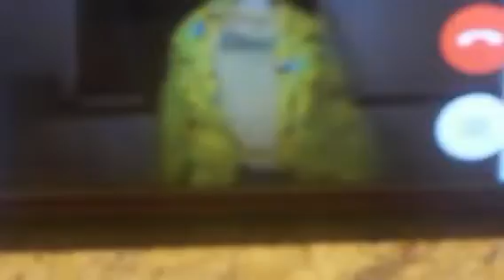Memories Unlocked: Amberise recording me from video chat from 2017 (Part 2)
This video was recovered from Me & My friends old camera back in 2017 when we ATTEMPTED to want to document our life & hanging out. I basically did the rest but I want to recover more of my past memories for the world to see am maybe someday let you guys in on me. But until then let’s the memory unlocking begin. Thank you guys so much for being patient! More videos coming soon & love you guys💖 I have so much to tell you guys an so many things to show & tell you! Thanks for sticking around & more content is coming this year!

✨💖CASVALIANO💖✨
Follow them @casvaliano on Instagram

✨💖IF YOUD LIKE TO SHOP STUFF I BUY AT AMAZON CHECK IT OUT HERE💖✨

Briana Paniagua

babyphat149

YOUNOW:
BrianaPaniagua